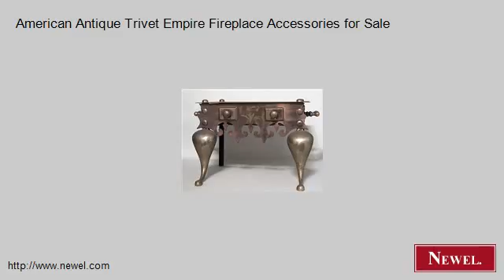American Antique Trivet Empire Fireplace Accessories for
- Newel.com: American Antique Trivet Empire Fireplace Accessories for Sale (Newel Art and Antiques, New York City)